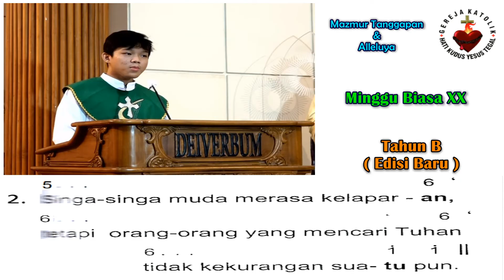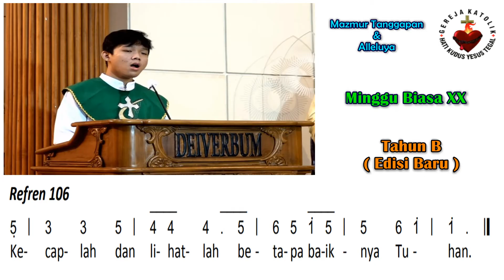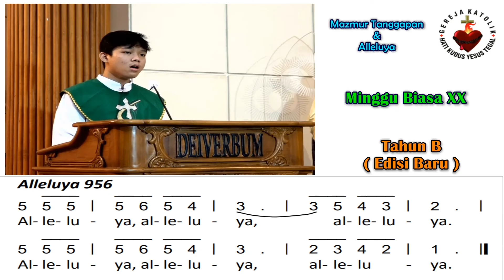Mazmur Tanggapan & BPI (Baru) | Hari Minggu Biasa XX (Tahun B)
Hari Minggu Biasa XX - Tahun Liturgi B

Refrain Mazmur : 106
Refrain Alleluya : 956
Halaman : 265-266
Pengarang Lagu Mazmur : MS Herligianti Djuhadi

Pilihan Nada Dasar Mazmur : Cis
Pilihan Nada Dasar Alleluya : E

Pemazmur : Ignasius Axel C
Organis : Eleonora Widiawati Handjojo